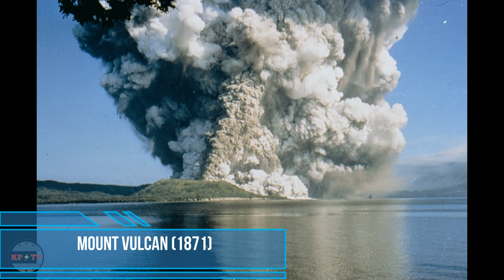THE SUNKEN CEMETERY | CAMIGUIN ISLAND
THERE ARE NO FLOWERS OR gravestones to mark the resting places of the lost citizens of Camiguin – only a giant cross rising up out of the water to mark where this place of rest once was.